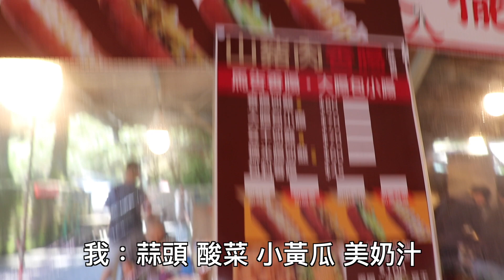【台湾旅行】南投清境農場美食😍🍽/馬告香腸/竹筒飯🎋🍱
這頻道目前主要是用來分享我在台灣的日常生活點滴
之後回日本應該就換成介紹日本給大家啦(≧∇≦)
請多指教～